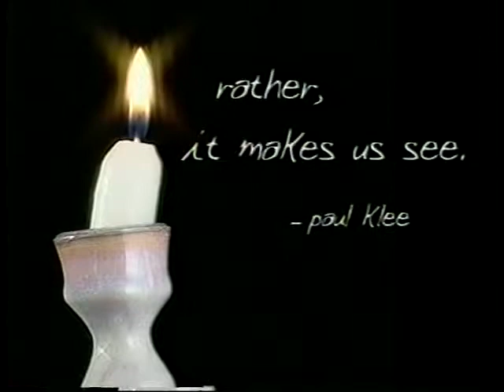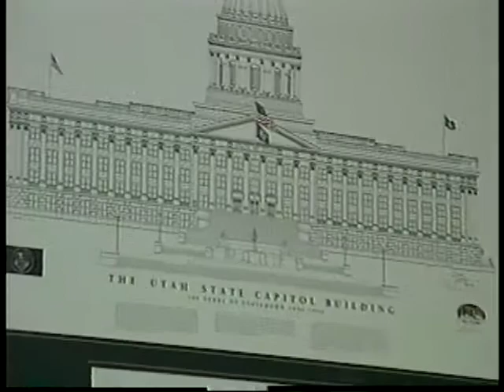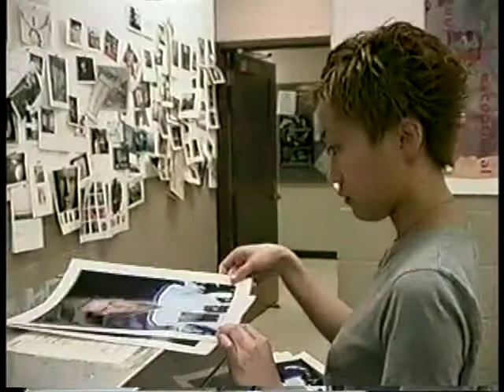Weber State University Kimball Visual Arts Building Opening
The Kimball Visual Arts building is located on the Weber State University campus in Ogden, Utah. This spacious new building is home to the Mary Elizabeth Dee Shaw Gallery. For a full list of events and activities, please visit: weber.edu/cahcalendar